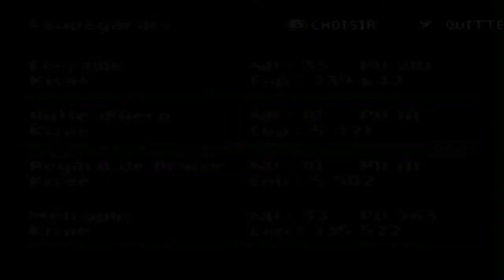[Let's Replay] Secret of Evermore #06 - Le volcan des Aspiks !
Yo c'est Kishae et voici la suite de Secret of Evermore ^^ Après avoir obtenu le poivron chez Aero nous nous rendons donc dans le volcan pour enquêter sur le mystérieux refroidissement. Mais les Aspiks ont élu domicile dans le volcan.